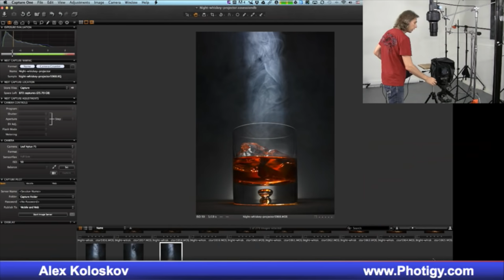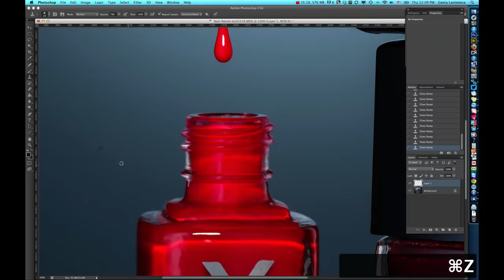Announce: Coffee Maker Product Photography Course released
Learn advanced photography techniques in commercial product photography. Lighting, view camera and post-production:

If you want to improve your commercial photography skills, this photography course is what you need.
We will show you all tricks of shooting polished metal, and will explain how to work with a view camera in product photography. You will also learn the secrets of post-production in Adobe Photoshop, which will help you to create exceptional images.

What you will learn from this course:

How to setup lighting for polished glossy metal
We’ll show the secrets in lighting for glossy metal which will help you to create beautiful commercial pictures.

How to work with a view camera
We’ll explain you all benefits and drawbacks of using a view camera in product photography.

Tricks of retouching this coffee maker image
Retouching is an essential part of the process, and our expert will teach you the tricks of post-production for this outstanding coffee maker image.